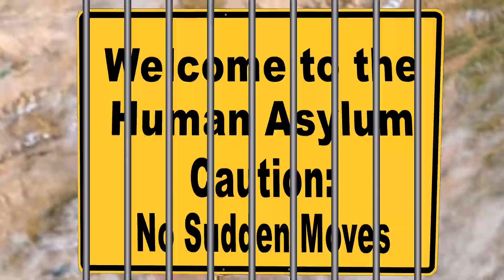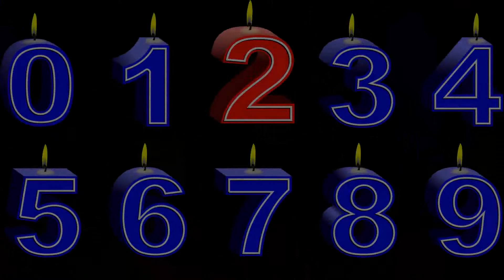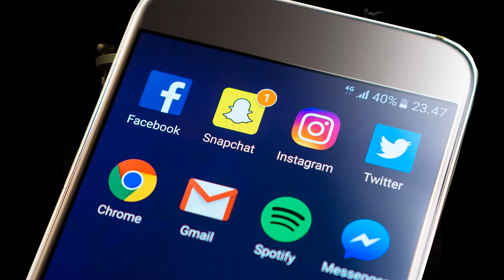Why I Am an AntiWaxxer (parody)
Join me in the AntiWaxxer movement, before it is too late.